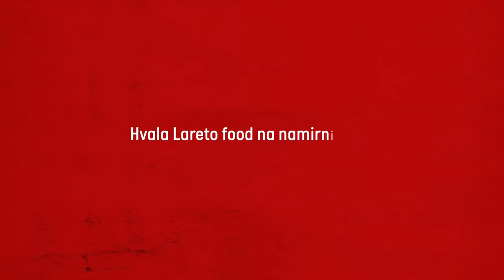Tijesto za pizzu | Rajin VLOG ep.1 | 4 sastojka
Tijesto je najvažniji sastojak pizze, u ovom videu idemo korak po korak kako pripremiti tijesto da bude lagano, prozračno i mekano.